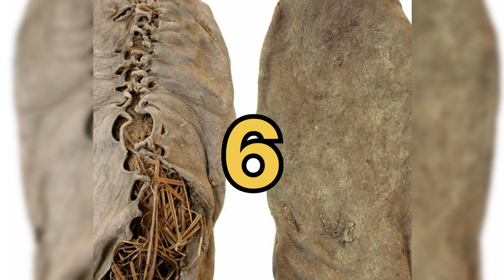OBJETOS ANTIGUOS QUE QUIZÁS NO CONOCIAS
Los objetos antiguos hacen parte de nuestra historia y se encuentran alrededor de todo el planeta contando el paso de los años aquí algunos de los que han sido encontrados.